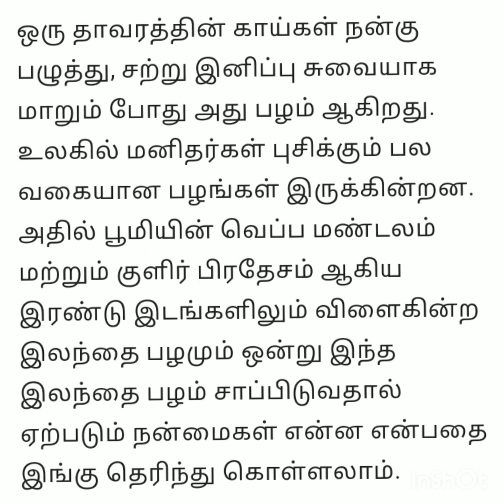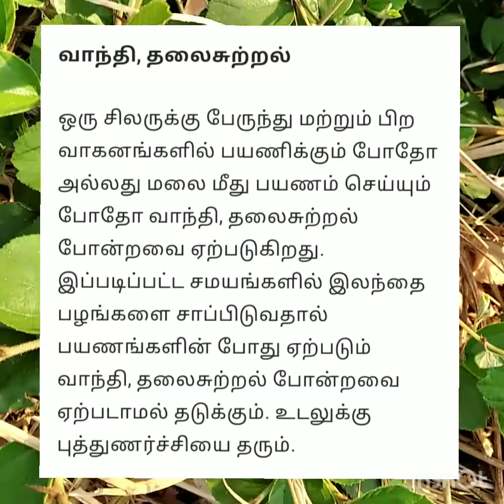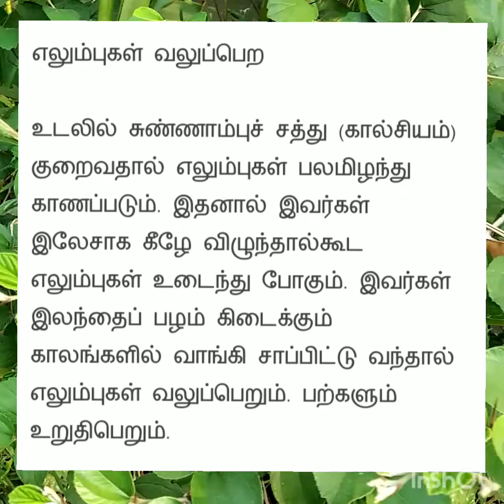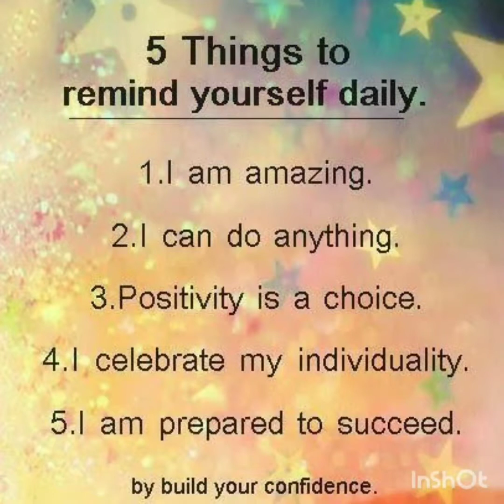Siddha maruthuvam- Ilanthai pazham